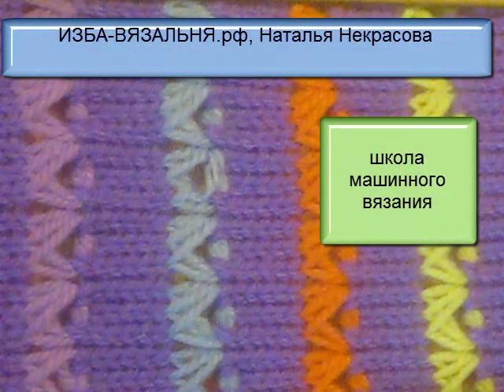Узор машинного вязания №84, мини-брумстик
Хотите вязать нарядную одежду? Учитесь с нами: ИЗБА-ВЯЗАЛЬНЯ.рф
мы